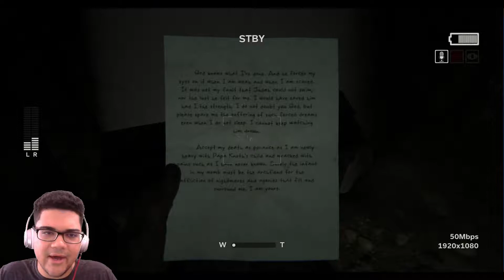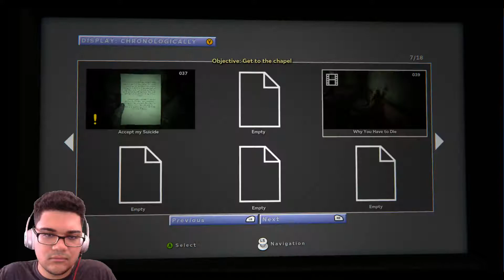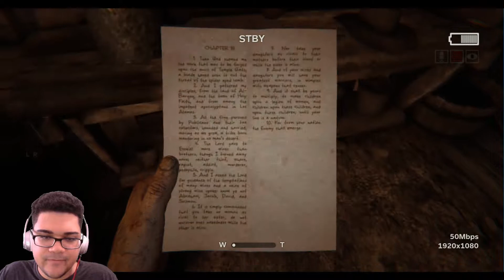FU*K THIS SCHOOL!!!! | Outlast 2 - Part 4